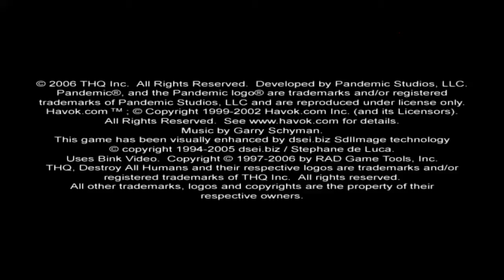We're Destroying All The Humans!!!?!!! [Destroy All Humans! 2]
Destroy All Humans! 2